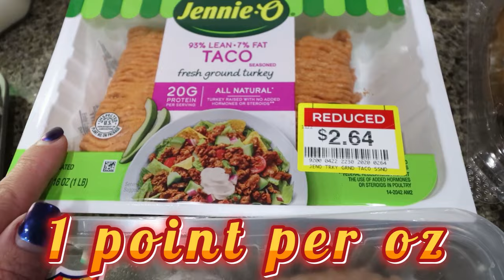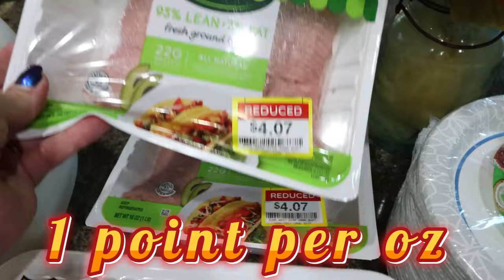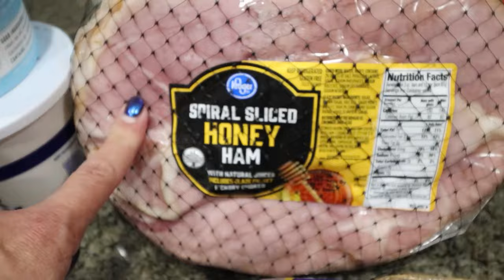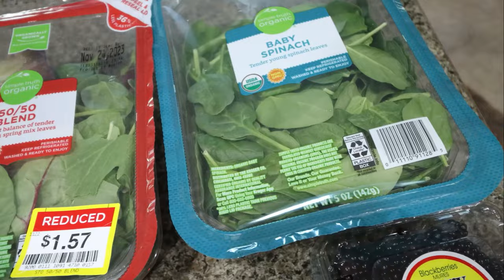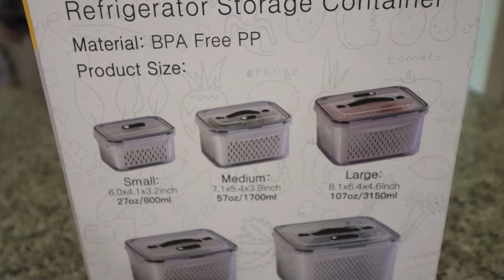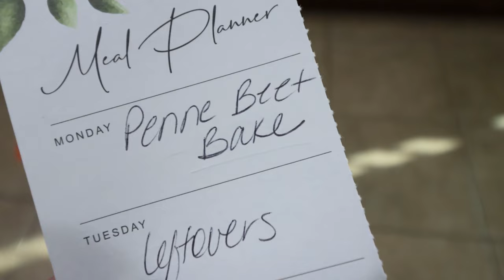BIG WW GROCERY HAUL FOR WEIGHT LOSS INCLUDING THANKSGIVING - WEIGHT WATCHERS!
HAPPY SATURDAY!! I have a big hat for you for the week and Thanksgiving! Enjoy!

🎉NUTRITION CHANNEL!!!

Code- jennswwjourney

Code- jennswwjourney